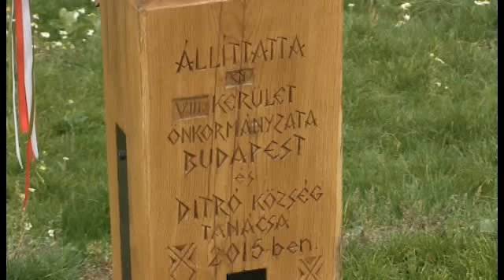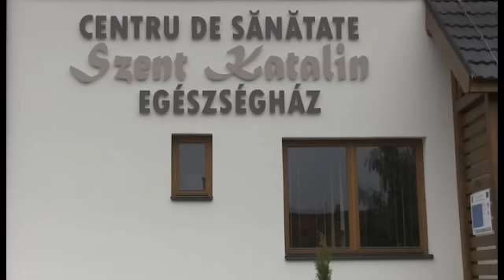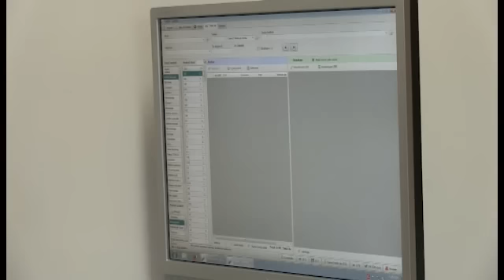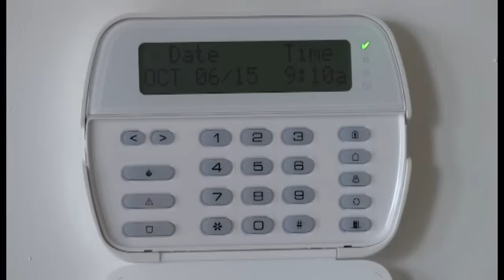Puskás Elemér polgármester, Ditró - BESZÁMOLÓ-TÁJÉKOZTATÓ 2015 október